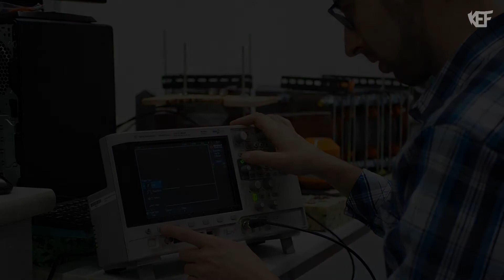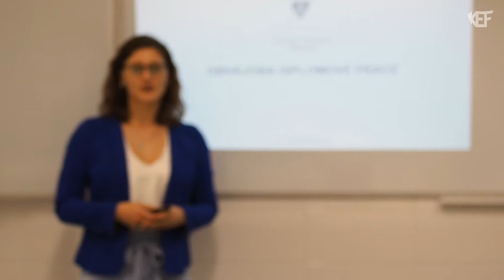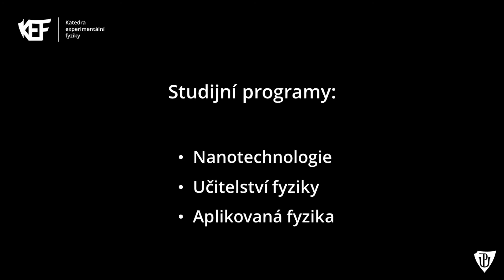Propagační spot katedry experimentální fyziky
Zajímá vás, na co všechno se můžete na katedře experimentální fyziky těšit nebo s jakými přístroji pracují studenti? To a mnohem víc vám poodhalí propagační video.